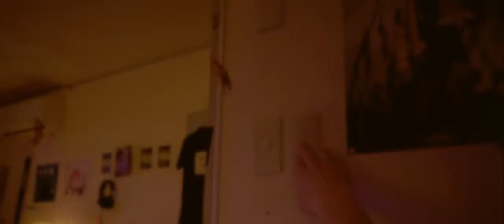Prefuse 73 - Spacious & Dissonant Part 2 x Enter The Void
Music: Prefuse 73 - Spacious & Dissonant Part 2 (Preparations & Interregnums LP)
Film: Enter The Void